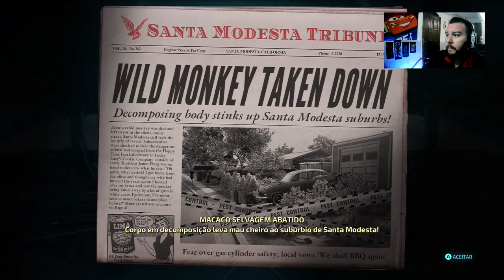Jogo do Alienígena #12 ( Destroy All Humans ! 2 )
Destroy All Humans também conhecido como jogo do Alienígena foi jogado e gravado em live que acontece de segunda a sábado.

Família Mega

Acustico65 records
⁶